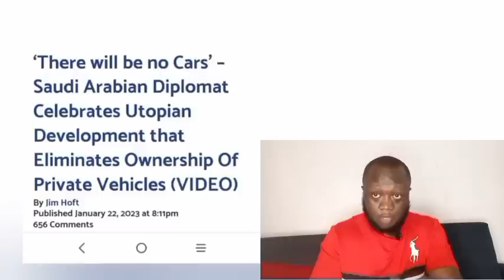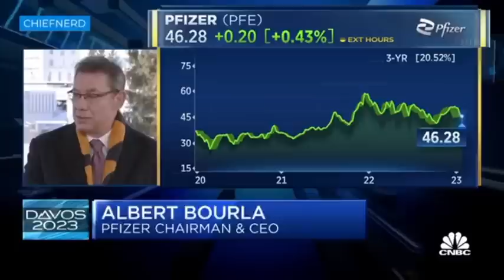YouTube don't want you to see this! Deleting SOON!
Last week, global elites and world leaders gathered in Davos, Switzerland for the World Economic Forum (WEF) annual summit.

Adel Bin Ahmed Al-Jubeir, Minister of State for Foreign Affairs and Climate Envoy for Saudi Arabia, said at a recent meeting in Switzerland, “There will be no cars.”